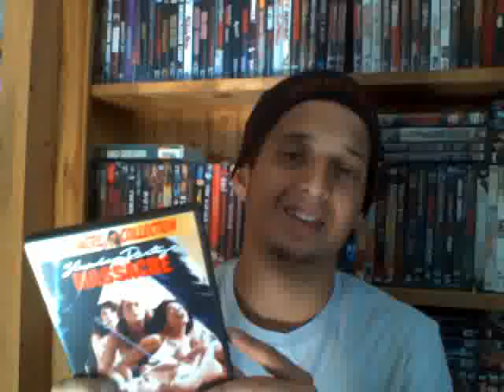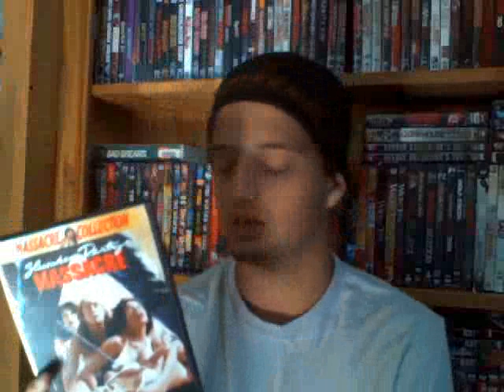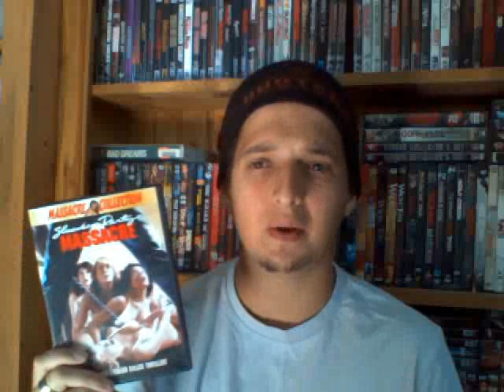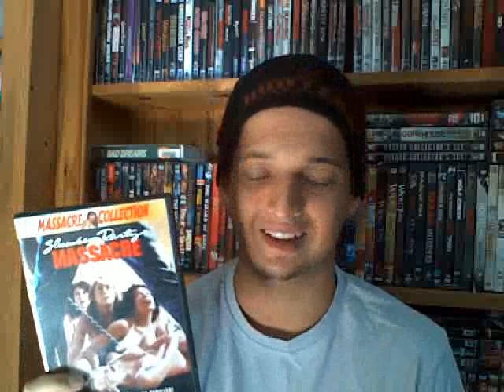WEEK 87 Rhine1988's Review: Slumber Party Massacre (1982)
For WEEK 87, I review the awesome and fun slasher film, Slumber Party Massacre, which came out in 1982.
I hope you guys enjoy the review!